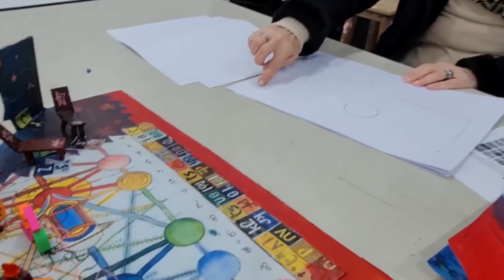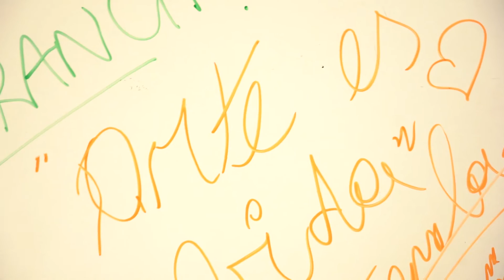Colación de Grado y Posgrado 2022 | Artes Visuales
El pasado lunes 4 de julio se realizó el IV Acto de Colación de Grado y Posgrado del Departamento, donde recibieron su título 29 Licenciados y Licenciadas en Artes Visuales, en sus orientaciones Pintura, Dibujo, Escultura, Digitalización de imágenes, Grabado y Arte Impreso, y 7 Especialistas de dos de las carreras de Posgrado: Lenguajes Artísticos Combinados, y Medios y Tecnologías para la Producción Pictórica.

El acto, que tuvo lugar en el magnífico Auditorio de Amigos del Bellas Artes, contó con la presencia de autoridades de la UNA, entre ellas la Sra. Rectora, Prof. Sandra Torlucci, la Vicerrectora Lic. Diana Piazza, y Decanos y Decanas de las diferentes Unidades Académicas.

También asistieron Consejeros y Consejeras Superiores y departamentales, Autoridades de gestión de UNA Artes Visuales, del Rectorado, de las Unidades Académicas, docentes, estudiantes, nodocentes y artistas de la comunidad.
Se dio inicio a la ceremonia de la mano del Ensamble de Música Popular Argentina y Latinoamericana del DAMUS, dirigido por Aníbal Gluzmann, para luego del Himno Nacional Argentino escuchar la palabra de la Decana Dra. Cristina Árraga y a continuación de la Rectora Prof. Sandra Torlucci.

Finalmente, se realizó la toma de juramento por parte de los/las Graduados/as y recibieron sus Títulos en el escenario acompañados/as del aplauso de familiares y amigos/as.
Fue una tarde emocionante, donde los graduados y las graduadas fueron homenajeados/as de diferentes maneras, compartiendo la alegría con colegas, compañeros/as y seres queridos.

Felicitamos a todos y todas nuestros/as egresados/as! Y como expresó la Decana en su discurso… Suerte y Éxitos!!!

Graduados y Graduadas
IV Acto de Colación de Grado y Posgrado de UNA Artes Visuales

Manuela Aquino
Marina Benitez
Ana Casal
Adrián Castillo Cassisi
Lucia Chávez
Ariel Cheszes
Julia Cossani
Florencia Croccia
Francisco Dántonio
Romina De Gioia
Mariela Farina
Gisele Jazmin Gabriel
Ximena Gilberto
Ramona Gómez
Inés Grosso Cassadei
Mónica Isidoro
Gabriel Lewin
Paloma Macchione
Ariel Masi
Claudio Mizrahi
Natialia Monserrat Rodriguez
Veronica Moreira
Magdalena Morello
Agustin Murias
Lucrecia Nuñez
María Julieta Oro
Oscar Ortiz
María Eugenia Pardini
Camila Pauletich
Claudia Rodrigues
Gastón Silveira
Antonella Sturla
Sandra Tabera
Carmen Torrieri
Ivón Vallejos Motta Bitencourt
Sofía Wiñazki